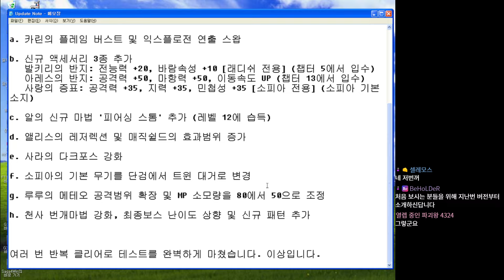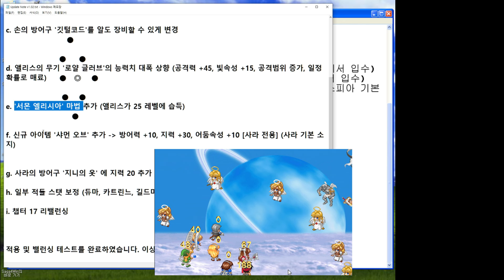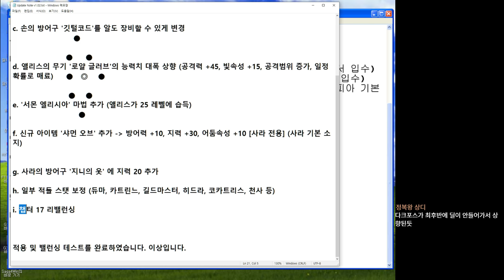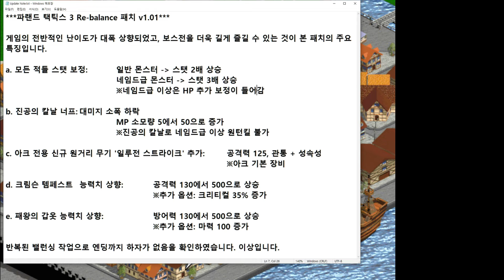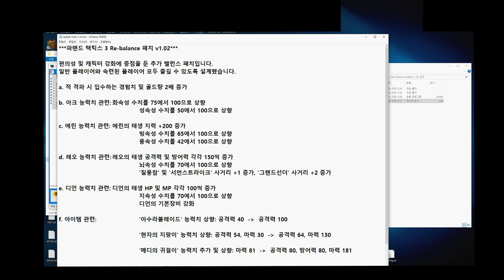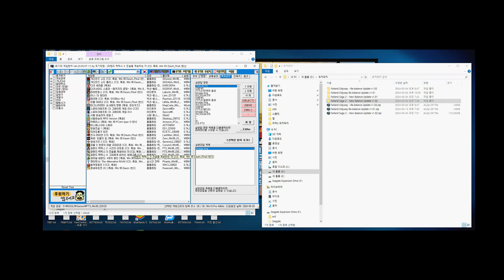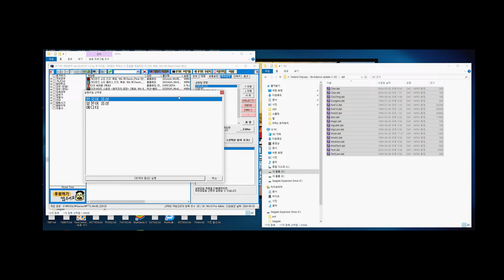고전게임] 파랜드 택틱스2, 3 유저패치 다운 및 설치방법 (밸런스, 신템, 신스킬 등 추가 패치)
본 패치는 방송내용과는 다르게 더욱 보강된 패치입니다. 다시 한 번 재밌는 패치를 제작해주신 제작자분께 감사드립니다.

00:00 인삿말 및 다운링크
00:20 패치 알아보기
11:33 설치 방법